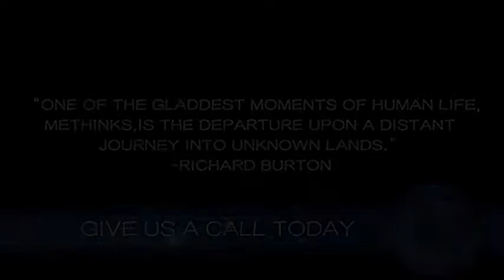Where to Next?